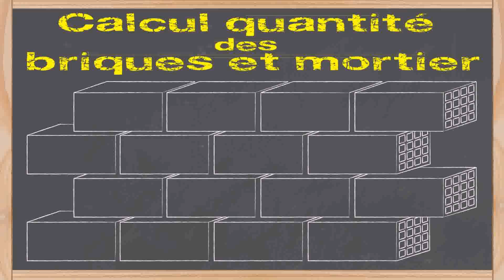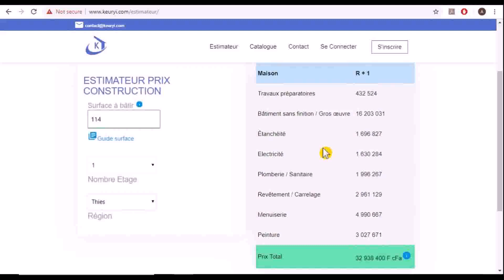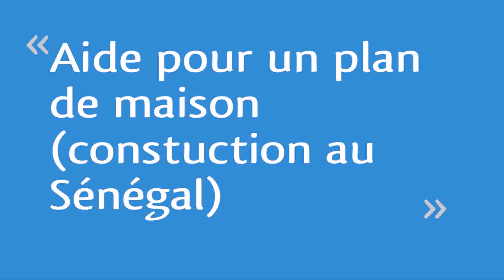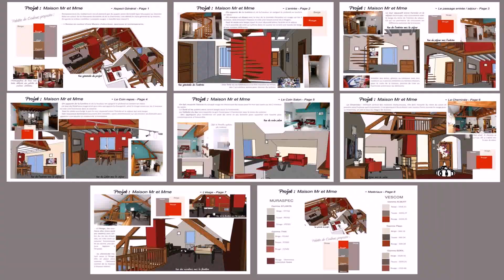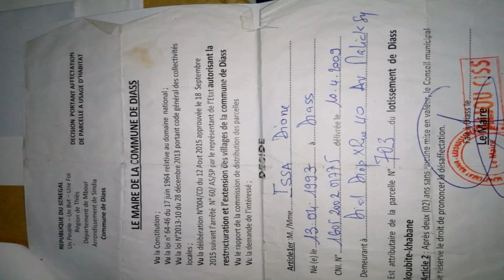Plan De Maison 150m2 Senegal